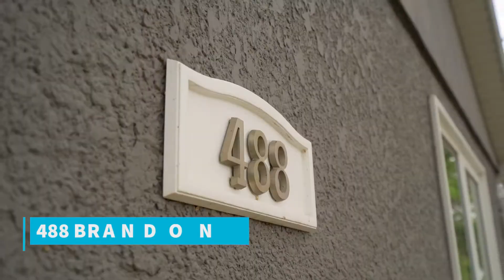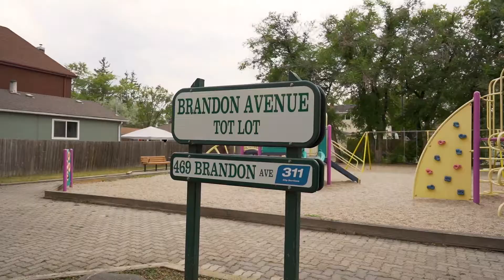488 Brandon Avenue